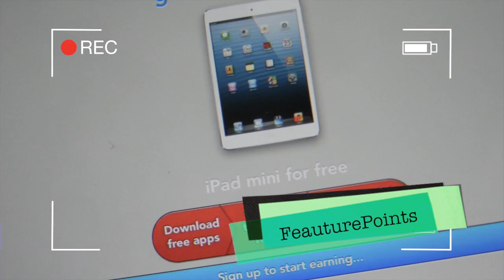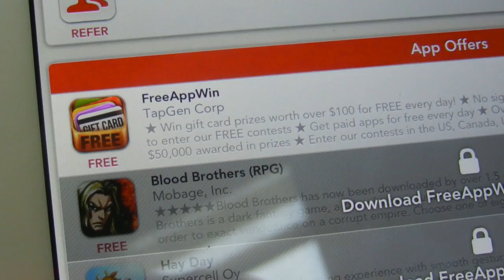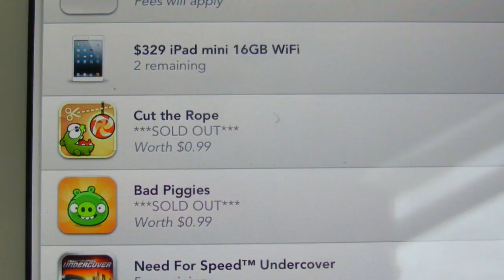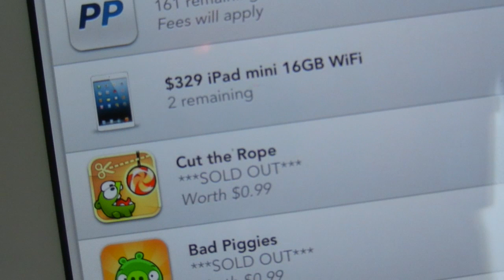FeaturePoints - paid apps from Google Play and App Store for free !!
Earn 50 points for free !

Zgarniacie 50 punktów na start :)

FeaturePoints - płatne aplikacje z Google Play i App Store za darmo ! płatne aplikacje na iOS oraz Androida za darmo !

Chcesz zadać mi pytanie ? To bardzo proste, zaloguj się na swojego twittera i wpisz w nowym tweecie:
" @thometomasz „tutaj umieszczacie swoje pytanie""

testy, recenzję, jalibreak, vlogi, sprzęt, opis, wideo, appleblog,aplikacje na ios za darmo, gry i aplikacje na android za darmo, płatne gry i aplikacje za darmo, featurepoints, pl,